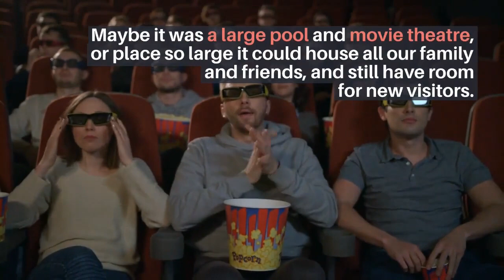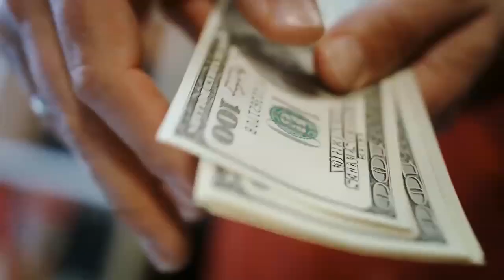A-List Celebrities that Downsized their homes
The Hollywood celebrities on this list have spent enough time and money on huge mansions and have decided to downgrade.
Their new dwellings have become their humble homes.
The staff, maintenance, and lack of time spent inside mansions of grandeur really drives down the though that huge mansions don’t have it all.
In fact, some of the humblest men and women in Hollywood have decided to downsize and seek out their new humble homes and abodes.
And don’t worry, this doesn’t mean your favorite celebrities are worse off, it just means they’re becoming more realistic with their livings needs.

Check out these funny facts about These A-List Celebs Live In Surprisingly Humble Homes.